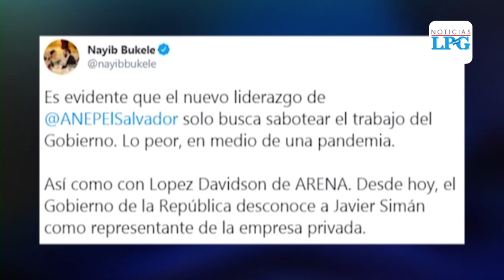Presidente de ANEP, Javier Simán, responde a señalamientos del presidente Nayib Bukele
¡Visítenos!